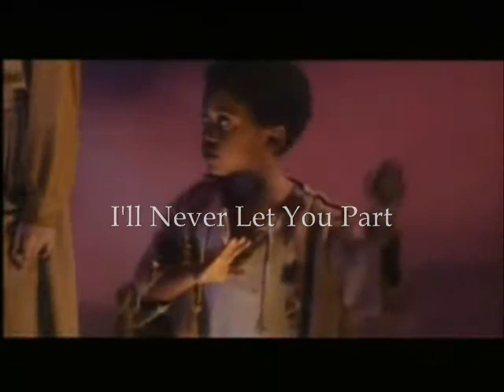Michael Jackson - This Is It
This is it - song
At the film's ending I added the lovely excerpt of the song Will You Be There

MJ WE LOVE YOU MORE, AND WE MISS YOU !